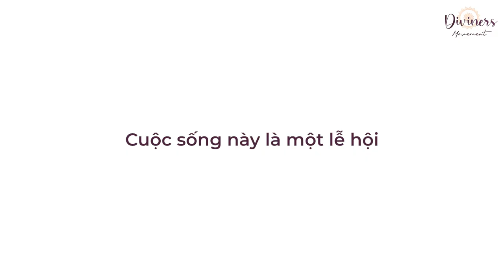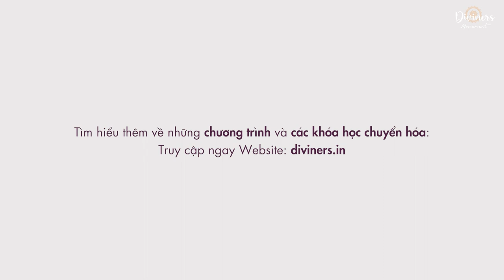Cuộc sống này là một lễ hội | Diviners Vietnam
Cuộc sống là một lễ hội hãy ăn mừng trong từng phút giây!

Cùng lắng nghe chia sẻ của Master Oneness.